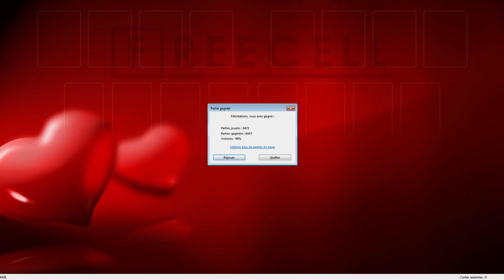Solution to freecell game #9438 in HD